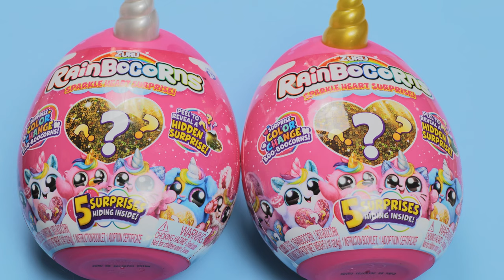EXCITING! | RAINBOCORNS SURPRISE EGG UNBOXING | SURPRISE PLUSH TOY REVIEW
Helloooo! Today I am opening up two really nice rainbocorn eggs with five surprises! I am very excited and happy!! Come and Bubble Up with me!!